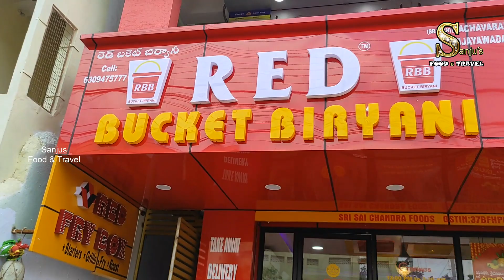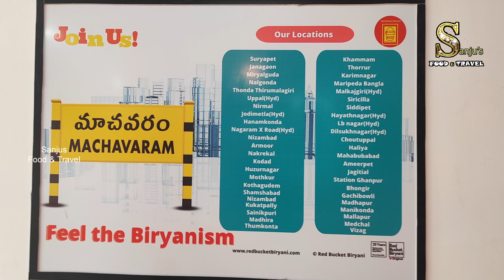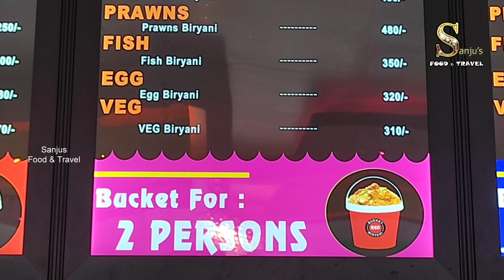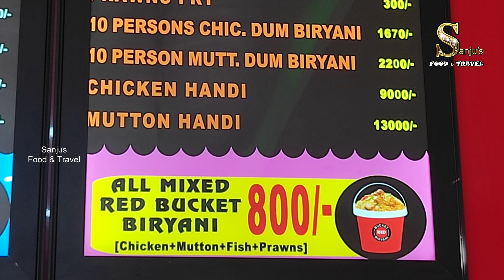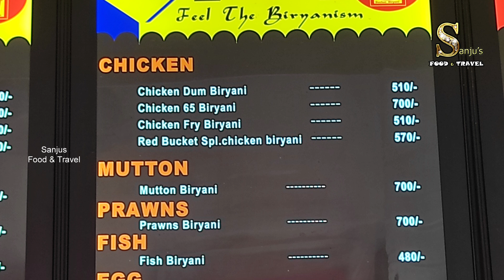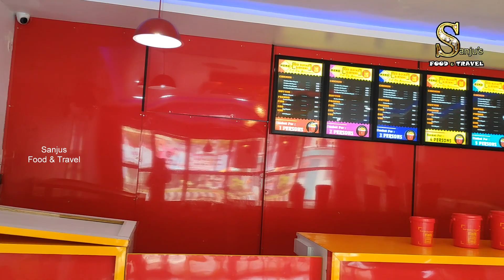Red Bucket Biryani హండి స్టైల్ గురించి ఎప్పుడైనా విన్నారా | పర్ఫెక్ట్ హైదెరాబాదీ బిర్యానీ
Red Bucket Biryani | రెడ్ బకెట్ బిర్యానీ విజయవాడ సూపర్ టేస్ట్ |
Hi Friends, today we are presenting Red Bucket Biryani in Vijayawada, Red Bucket Biryani is famous for chicken, mutton, fish, prawns & Veg buckets.
Handi is very special here to know more watch the video

Address: Door No : 32, 26-72, Eluru Rd, opp. SRR & CVR College, Machavaram, Vijayawada, Andhra Pradesh 520004